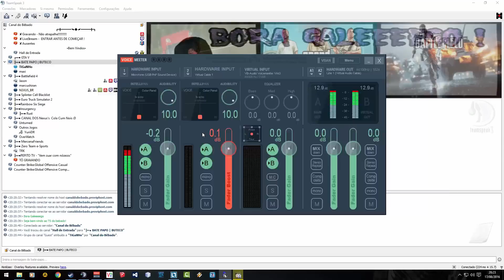Tutorial Avançado Começo Rapido na Economia Age of Empires 2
Quer saber como ter uma renda extra fazendo aplicativos Android e iOS, sites sem programação?